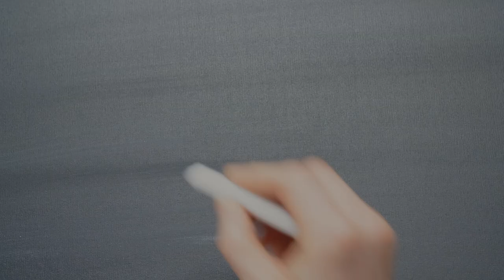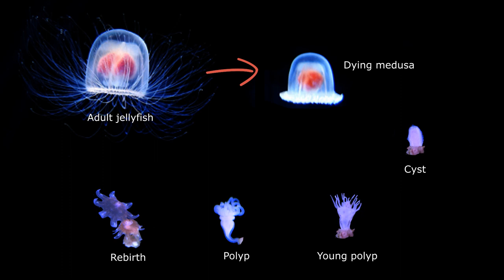Jellyfish Immortal Life Cycle | Can a Jellyfish Live Forever? (Turritopsis Dohrnii)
Wiki Earth presents : The Immortal Jellyfish

In today’s video, we look at the science behind the jellyfish immortal life cycle and address the question ‘can a jellyfish live forever?’ Believe it or not science and marine biology tell us that there are real immortal creatures living among us, and as we search for a way to extend human life, and possibly live forever, we examine if jellyfish can really hold the key to immortality. If you enjoyed this video about the jellyfish immortal life cycle and our discussion about whether or not a jellyfish live forever, please remember to like, share subscribe and leave a comment. We hope to see you again soon!

0:00 Intro
01:32 Turritopsis dohrnii
02:32 Life cycle

Jellyfish: A Natural History

Frankenstein (Signet Classics)

The Immortality Key: The Secret History of the Religion with No Name